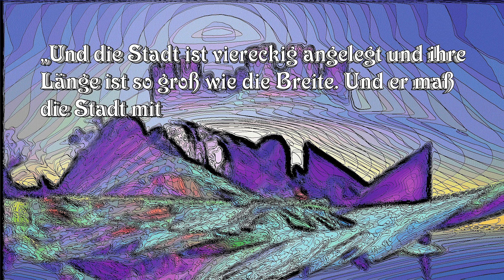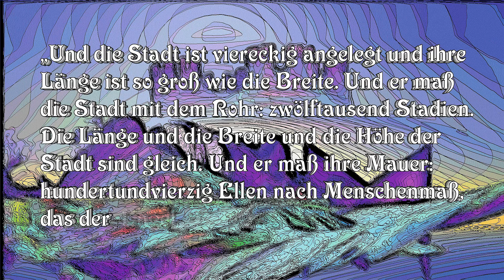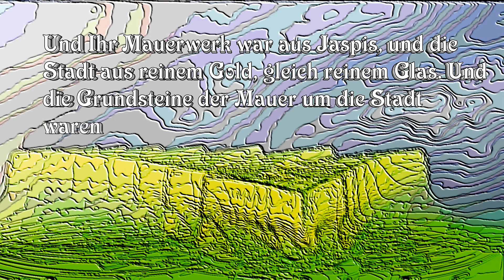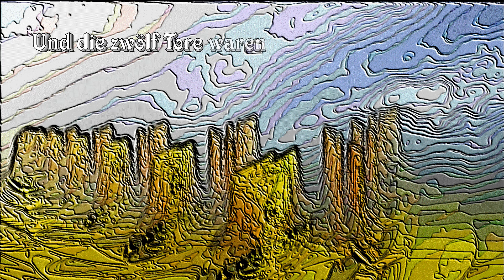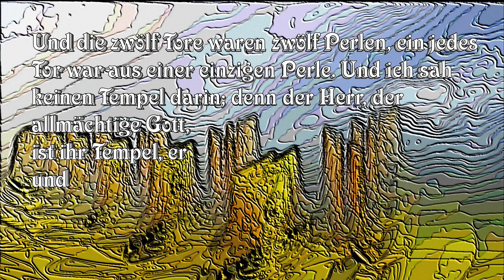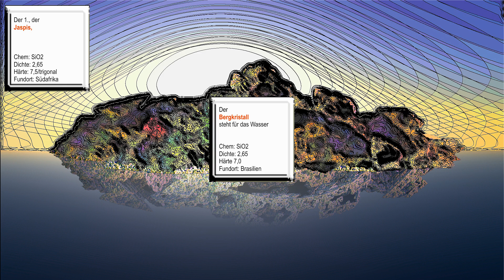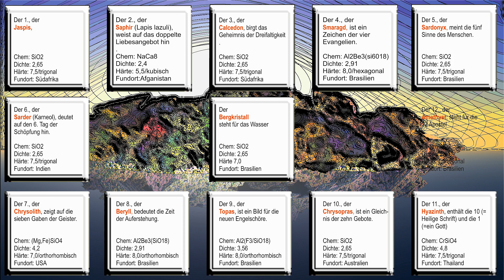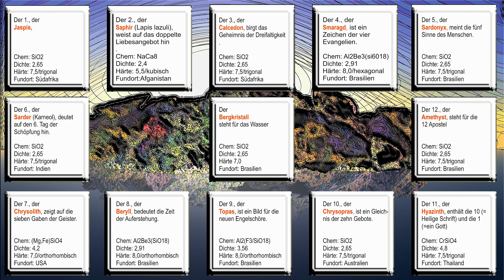Himmlisches Jerusalem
Die Offenbarung schenkt uns ein phantastisches Bild des himmlischen Jerusalems und mit dem Video versuche ich dem Thema gerecht zu werden.